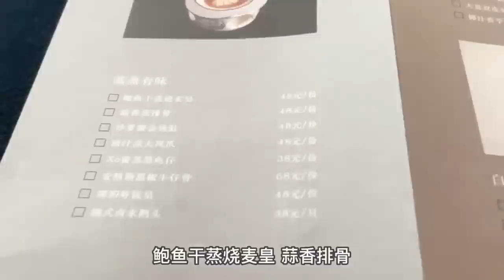188元一位粤式早茶自助，70种茶点畅吃！葱油毛肚鱿鱼不限量！【温油辣辣U】